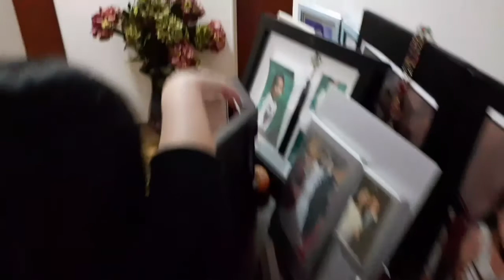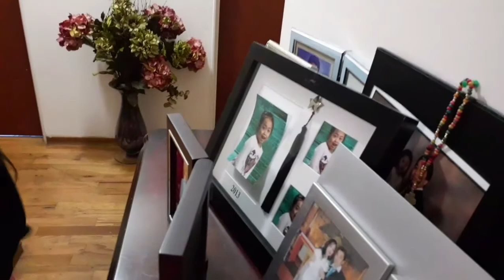Every moments Counts🥰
Biking#playing with friends#easter egg hunting